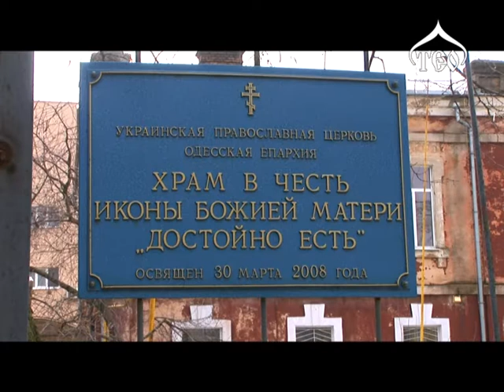ТЄО - 414 Ведучий - протоієрей Сергій Поляков (україномовна версія)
Як впливає на духовне життя людини її матеріальне становище? Чи наближають до Бога біди, хвороби, злидні, голод? Хто такі юродиві? І як відрізнити, де чоловік Божий, а хто ворог Небес? 30 березня православна Одеса святкувала пам'ять преподобного Алексія, чоловіка Божого. На Олексіївській площі нині красується прекрасний храм на честь цього святого, де в день престольного свята та 130-річчя його освячення Божественну літургію звершив правлячий архієрей.

...Ось смиренно, на ослику у Єрусалим в'їжджає Спаситель. Народ кричить: «Осанна в вишніх! Благословен, хто йде в ім'я Господнє!» Діти зустрічають Ісуса Христа, підстилаючи гілля по дорозі. Інакше в народі це свято називається «Вербною неділею». Саме цим святом починається велика Страсна седмиця, коли ми згадуємо останні дні земного життя Господа нашого Ісуса Христа.

«Прийміть, їжте... Пийте з неї всі... це чиніть на спомин про Мене...» Господь на Таємній вечері повелів Своїм послідовникам здійснювати «Благодаріння» (Євхаристію) - велике таїнство, в якому ми приймаємо справжнє Божественне Тіло і істинну Божественну Кров Самого Христа. На кожній літургії хліб і вино переосутнюються невидимо в Тіло і Кров, і ми єднаємося з Спасителем, беручи участь в Таїнстві причастя. Подія встановлення таїнства - Таємна вечеря - Вселенською Церквою згадується у Великий Четвер.

Христос Воскресе! Це святкове привітання наповнює наші серця благоговінням і радістю, якби часто його не повторювали. Пройшовши душекорисний шлях Великого посту, ми з трепетом зустрічаємо Святу Пасху. Сталося незбагненне для людського розуму: після трьох днів повстав із гробу Господь наш Ісус Христос. При зустрічі з Воскреслим Спасителем жінки-мироносиці і апостоли спочатку відчули сум'яття і страх, а один з них, святий Фома, навіть побажав вкласти свої персти в рани на тілі свого Вчителя, щоб переконатися в дійсності того, що сталося, і впевнившись, вигукнув: «Господь мій і Бог мій!», а у відповідь почув слова, звернені також і до всіх нас: «Ти повірив, тому що побачив Мене; Блаженні, що не бачили й увірували!» Свята Церква через століття донесла до нас Живоносне євангельське вчення і разом з ним пасхальну звістку. Адже подія Воскресіння - це не тільки історичний факт, але і дійсність особистого буття кожної людини, якій, завдяки Ісусу Христу, дарована можливість подолання смерті через долучення до вічності в Царстві Небесному. Як сказано у преподобного Симеона Нового Богослова: «воскресіння Христа є власне наше воскресіння!» Святителю Московському Макарію належать такі слова: «Пасха - свято всесвітнє і найбільше. Воскреслий Господь послав Духа Святого і освятив Христову Церкву - стовп і утвердження Істини, яка буде на землі до кінця віку, і сили адові не переможуть її». Ми стаємо співучасниками пасхального торжества, перебуваючи в рятівній огорожі Святої Церкви, прагнучи проводити життя молитовне і благочестиве, постійно пам'ятаючи про справи любові, жертовності та милосердя. Радіючи про Христа Воскреслого, віруюче серце сповнюється готовності протистояти гріху і пороку, злобі і ненависті. І нехай труднощі не зупиняють вас, пам'ятайте слова нашого Господа: «мужайтеся: Я переміг мир». Сердечно вітаю всіх вас зі світлоносним святом Воскресіння Христового. Нехай перемога Сина Божого над смертю і силами зла зміцнить вас у дотриманні заповідей Господніх!